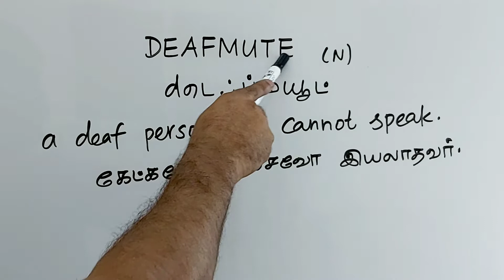DEAFMUTE tamil meaning/sasikumar